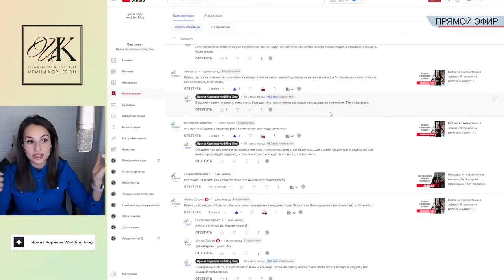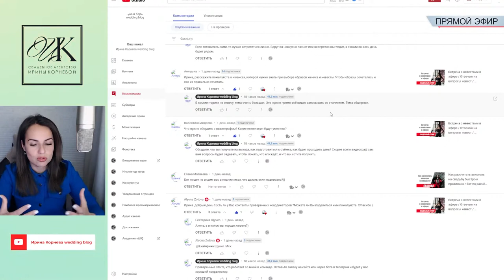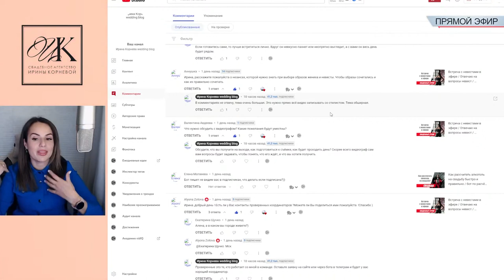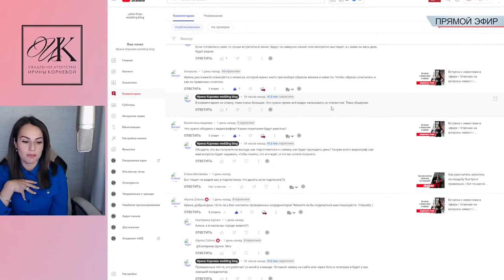Как правильно сочетать образы невесты и жениха? Как подбирать образ жениха?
- бот по расчёту веса свадебного торта и количества ярусов